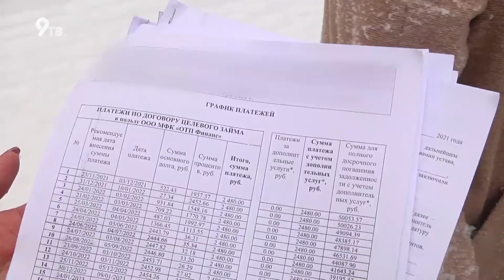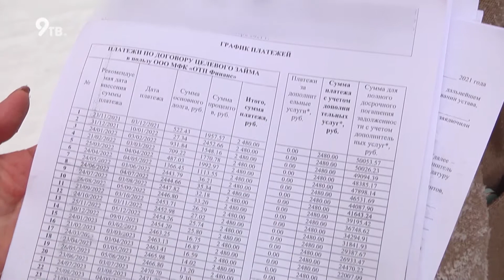Кредит вместо договора